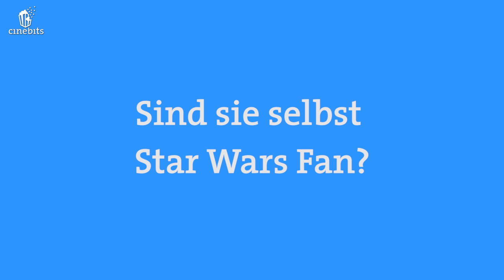Cinebits #05 Staffel 2 - Star Wars Special - Das Erwachen der Macht, Interview Hans Georg Panczak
Es war einmal vor langer Zeit in einer weit, weit entfernten Galaxie auf einer Plattform namens Youtube: Zwei junge Männer traten bei Cinebits zum ersten Mal vor die Kamera. Es folgten viele verschiedene lustige, spannende und informative Folgen, doch diese Woche ändert sich alles.
Heute steht alles im Zeichen von Star Wars. Kommt auf die dunkle Seite der Macht und seid dabei wenn Kevin und Denny euch alles über „Star Wars: Das Erwachen der Macht“ verraten, was es zu wissen gibt.
Worte können diese Folge nur schwer beschreiben, deshalb seht selbst, was Cinebits für euch in petto hat. Möge die Macht mit euch sein!

00:00 Intro (Epischer Lichtschwertkampf)
03:14 Begrüßung
03:43 News
08:44 Review Star Wars - Das Erwachen der Macht
15:53 Interview mit Hans Georg Panczak (Luke Skywalker)
20:33 Spoiler Alert!

Cinebits ist ein aufstrebendes Filmportal mit wöchentlichem Video-Magazin. Wir versorgen euch mit Videos, News und Artikel über aktuelle Kinofilme. So seid ihr immer auf dem neusten Stand der Filmwelt.